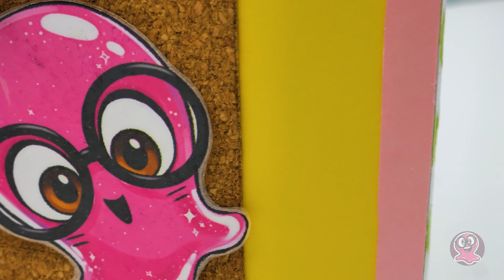कार्डबोर्ड से बना फैशनेबल ऑर्गनाइज़र बैग!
हाई, दोस्तों! आज हम आर्ट के सामान के लिए एक बढ़िया ऑर्गनाइज़र बनाने जा रहे हैं। और इसमे हमारी सारी मनपसंद पेंसिल्स,और ब्रशेस और मार्कर्स आ जाएंगे! अच्छा है ना?

हम क्राफ्ट के लिए जो मेन चीज़ का इस्तेमाल करेंगे वो है हमारा मनपसंद कार्डबोर्ड। बैग एक ओपनिंग सूटकेस जैसा दिखेगा, तो हम एक जैसे 2  पार्ट्स बन्याएँगे और उन्हें मास्किंग टेप से जोड़ देंगे। अब ये कम्पार्टमेंट खुल और बंद हो सकेगा। कमाल है ना? इसके अंदर अलग अलग साइज़ के ब्राइट शेल्वस हैं जिसके अंदर आप अपनी ज़रूरत की हर चीज़ फिट कर सकते हैं! वैसे, हमने शेल्वस को मल्टीकलर्ड पेपर से कवर किया है ताकि वो बोरिंग ना लगें। अब ये काफी रंगबिरंगे लग रहे हैं!

और हाँ, हर बैग का हैंडल होता है। उसे बनाने के लिए ,थोड़ा फोम पेपर लें और मज़बूत हैंडल बनाने के लिए उसके 4 लंबे टुकड़े काट लें! ऑर्गनाइज़र बैग तैयार है! अब आर्ट का सारा सामान अपनी जगह पर होगा!

Title: Cuckoo